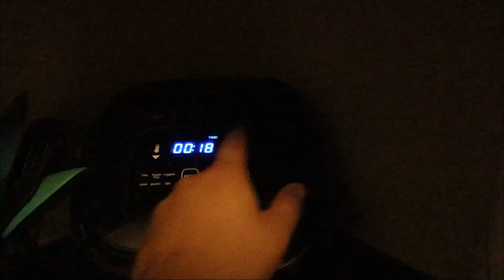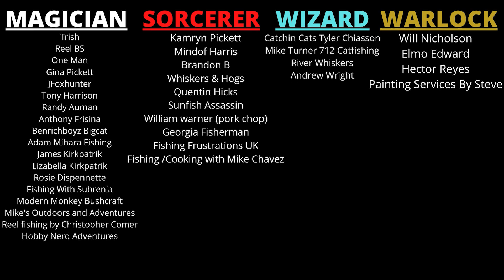CATFISH CHALLENGE! LOSER EATS JELL-O CHICKEN!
Eel has been the hot bait here on the Potomac river the last few weeks. My friends from back home were visiting to we decided to spice it up a bit. Whoever catches the smallest fish, EATS jell-o chicken! We all caught some great fish this day, but who lost? Watch to find out! Bank fishing for catfish can get stale at times, so I was happy to spice it up a bit. Surprisingly this day jell-o chicken was not doing very well for bites. It was all eel that was the best bait. American eel for catfish bait is extremely underrated. If you can get your hands on it, it can be some amazing bait.

ENJOY YALL!

❌IF YOU’RE WONDERING HOW I RANK ON YOUTUBE AMD GOOGLE AS A SMALL YOUTUBE CREATOR CHECK THIS OUT!❌
Ranking in search is one of the hardest parts of YouTube but this is what I use.

HATS & BEANIES

PREMIUM CATFISH LEADERS

Rods :

PENN Power Stick 7Ft Med Hvy
PENN Squadron 2
UGLY STICK 7Ft Med Hvy
Muddyriver Catfishing Blue Cat Rod

Reels :

PENN Feirce 3
Okuma Coronado CDX 6500
AVET SX
ABU GARCIA 7000

My Editing System - Premiere Pro

Cold Weather Gear (SKI SUIT)

MAXIMA LINE

My Camera

 Line : 25lb Maxima

THANK YOU ALL FOR CLICKING! HELP SPREAD THE WORD!